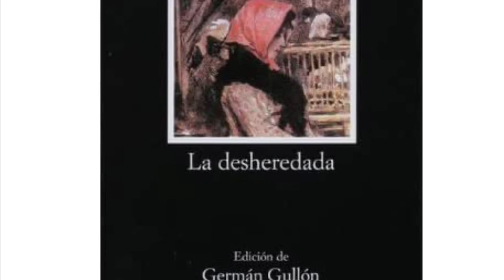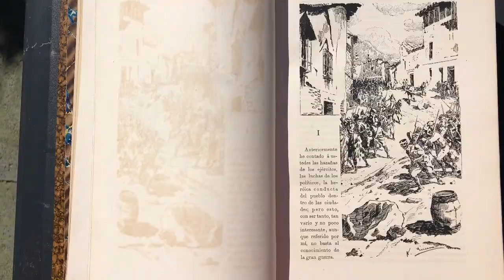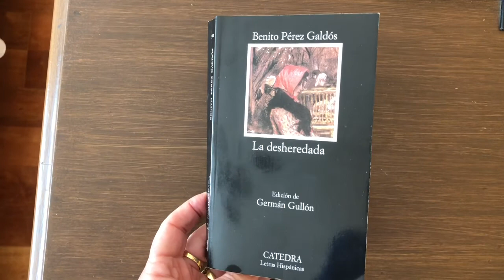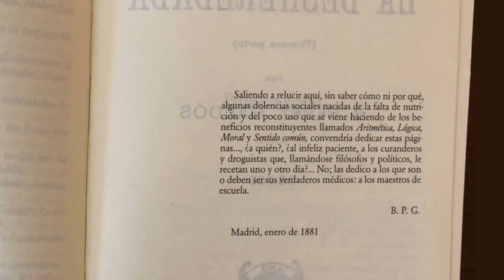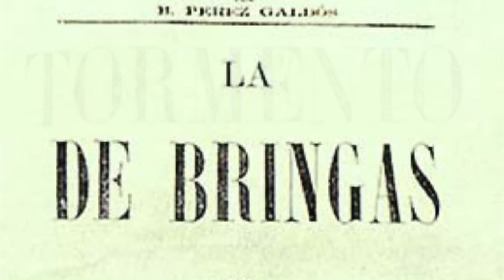“La desheredada”: La genialidad de Galdós | Charlas con Germán Gullón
En el año 1881 Benito Pérez Galdós publica “La desheredada”. En esta charla Germán Gullón explica la genialidad de la novela y la contribución del escritor a la literatura europea.